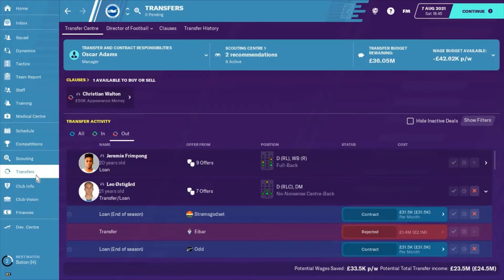Rebuilding Brighton FM20 l #9 l New Season & Transfer Special l Football Manager 2020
We started in the Premier League, went down to the Championship, Won the Championship and now we are back to redeem ourselves in Englands top League. This time we are here to stay.